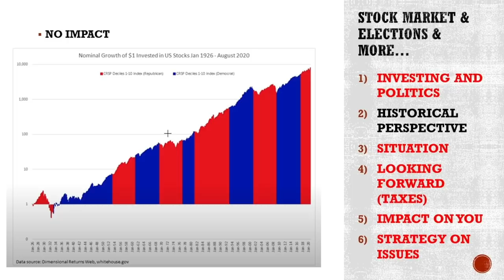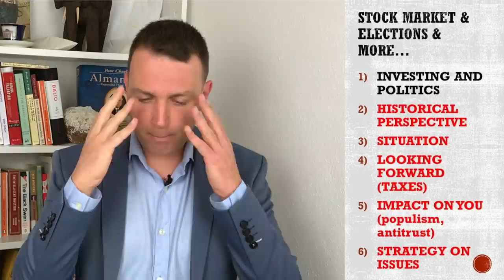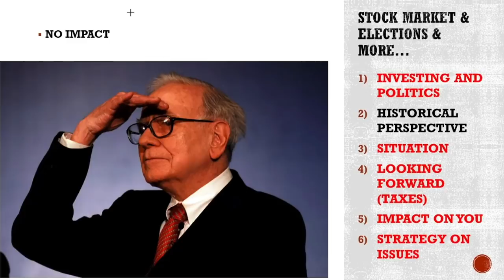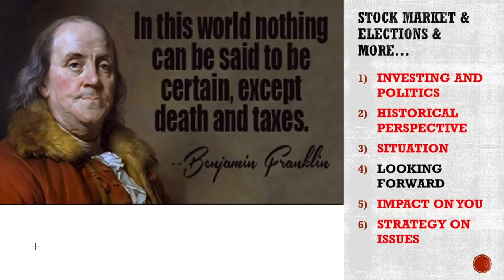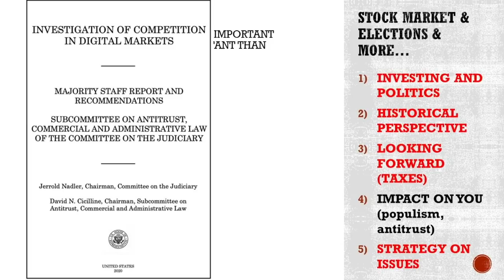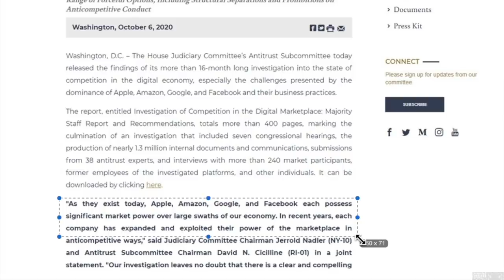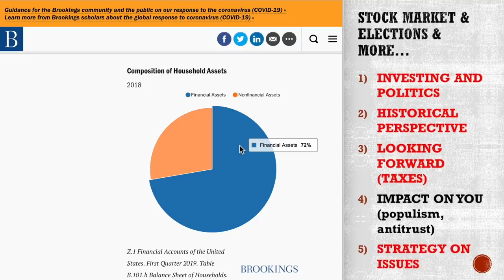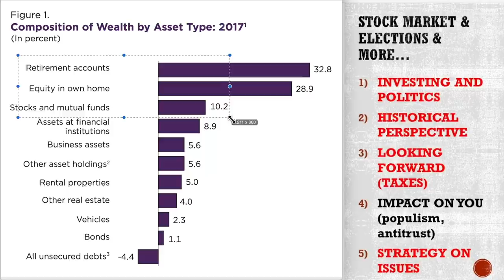Stock Market & Elections [The Key Factors]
With the elections coming many expect it will have an impact on the stock market. Of course, there will be some decisions that will help or change something short term, but in the long-term there is no difference because there are other things that matter more.
Historically elections haven't impacted the stock market and who wins also didn't change much. But, that doesn't mean that political decisions don't impact the stock market, especially in the current environment and this is something very important which we'll discuss today and also tomorrow.
Stock market and elections content:

0:00 Stock market and elections
0:46 Historical perspective
4:36 Current situation
5:33 Taxes
7:47 Antitrust
9:31 Populism

I am also a book author:
Modern Value Investing book: